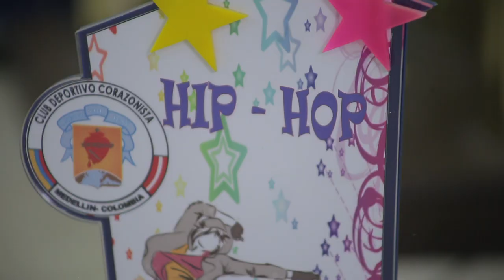Worban [Proyector] Telemedellín